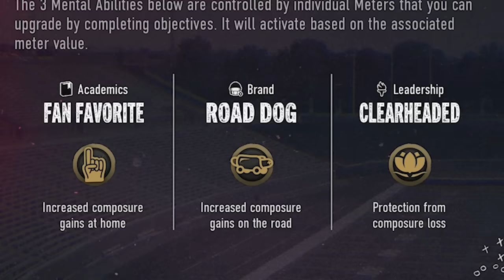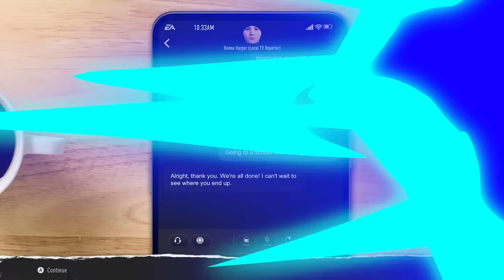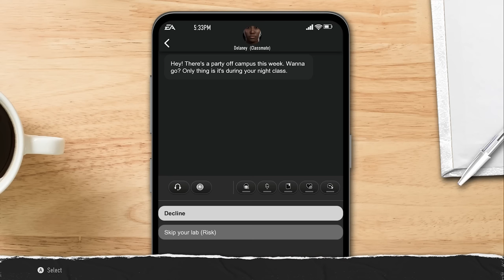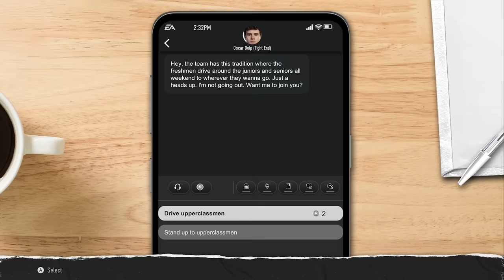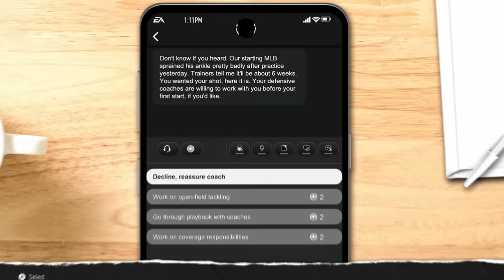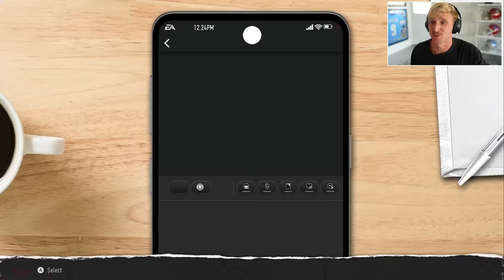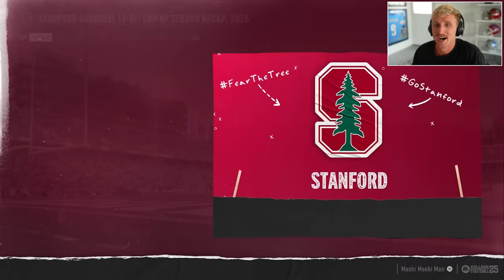We Built a Heisman MLB in Road to Glory!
WELCOME BOYS! Legendary College Football QB Matt Meagher's son is all grown up... and he's a lot bigger than his father. At 6'4, 250, Meagher II is looking for a spectacular season as a freshman MLB. Can he shine like his father did? We will find out...